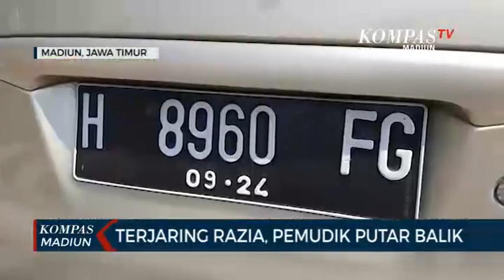TERJARING RAZIA, PEMUDIK PUTAR BALIK